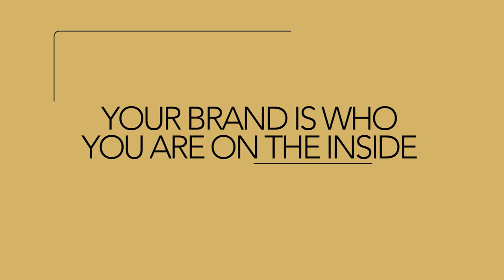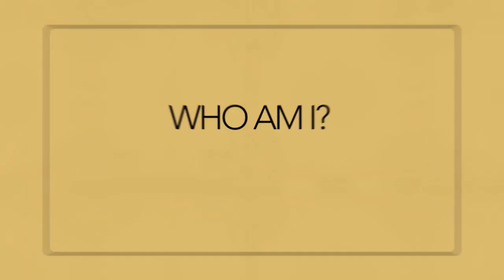YOUR PERSONALITY - YOUR BRAND.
Building a personal brand has always been important. In this video, I discuss the importance of personal branding. What you're on the inside is your brand. What you portray is what people will perceive of you.